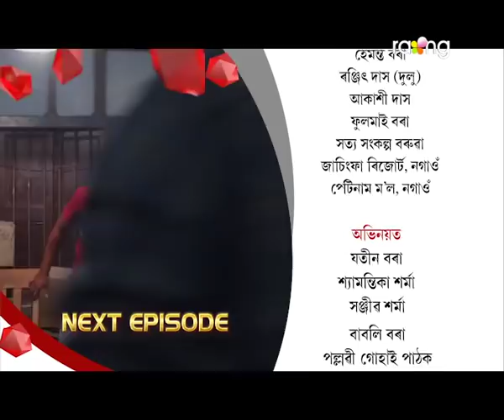Morisika - মৰীচিকা | 16th April 2022 | Episode No 48